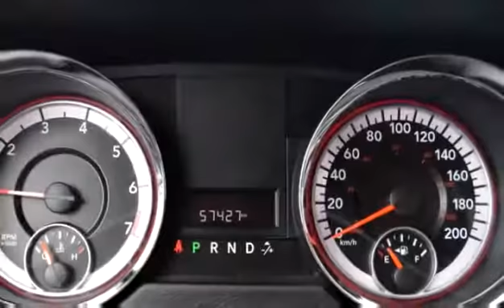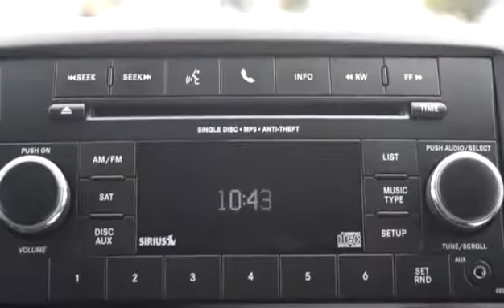Used 2014 Dodge Grand Caravan SE / SXT for sale in Kelowna, BC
Used 2014 Dodge Grand Caravan SE / SXT for sale from Bannister Kelowna in Kelowna, BC.